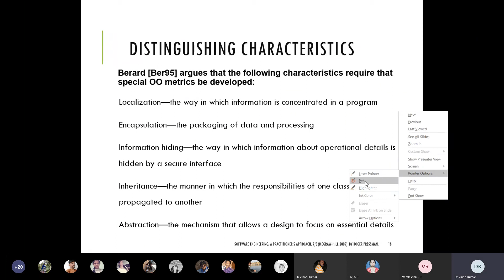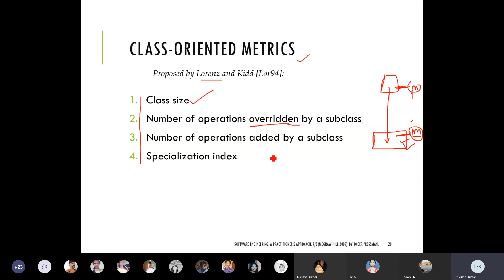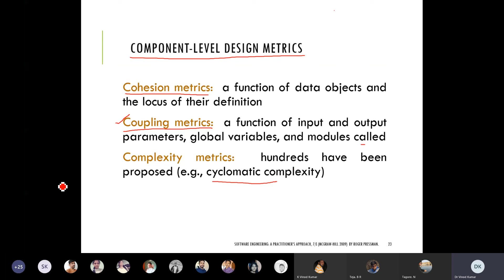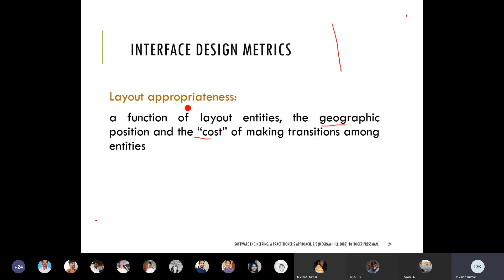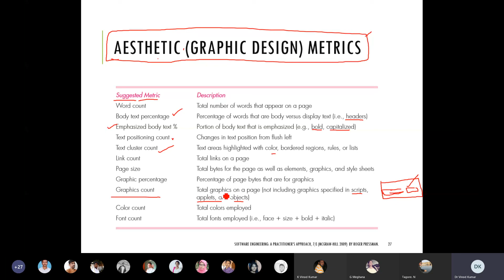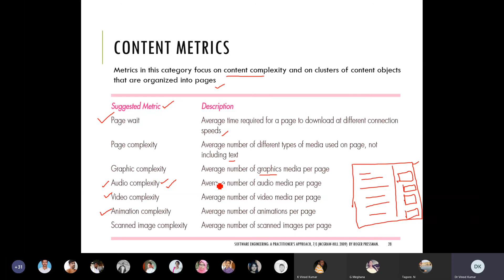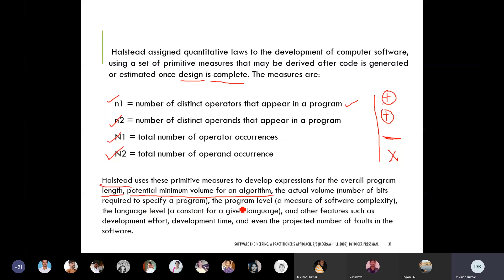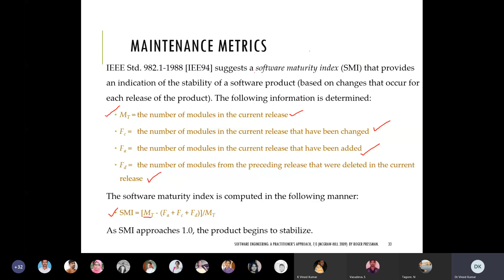Product metrics in software engineering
This is the 2nd Lecture on product metrics in software engineering.

The Topics Covered :
Distinguishing Characteristics
Class-Oriented Metrics
Class-Oriented Metrics
Component-Level Design Metrics
Interface Design Metrics
Design Metrics for WebApps
Aesthetic (graphic design) metrics
Content metrics
Navigation metrics
Code Metrics
Metrics for Testing
Maintenance Metrics

Ref: Software Engineering: A Practitioner’s Approach, 7/e (McGraw-Hill 2009)  by Roger Pressman.